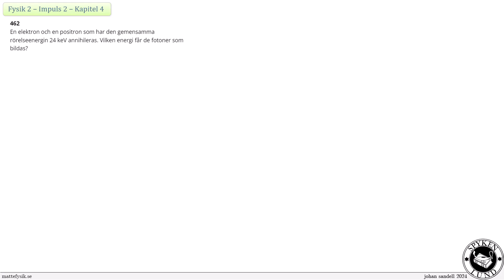Fysik 2 - Impuls 2 - Uppgift 462